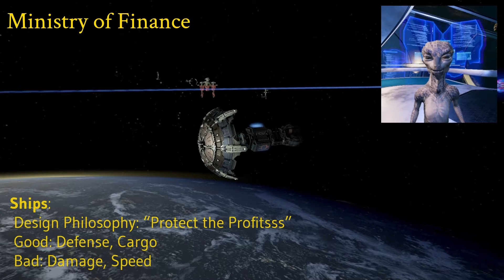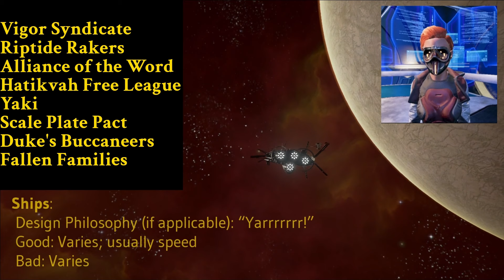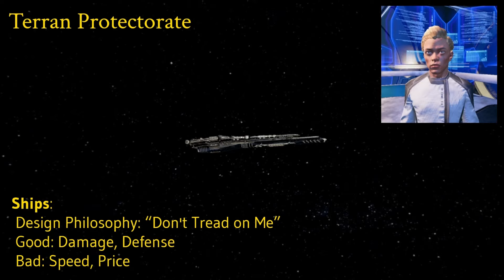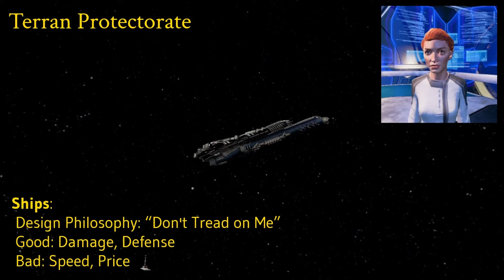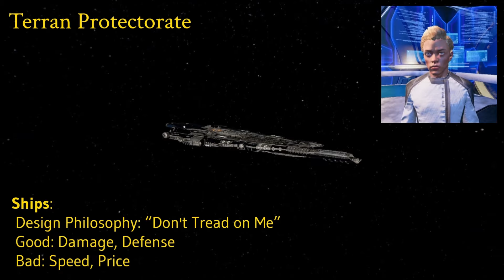X4 Oversimplified: Minor Guide to the Major Factions [New & Improved!]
In this video, we join Captain Snuggles on a brief journey through the strange realm of X4 faction lore! Now with 25% fewer conspiracy theories.

00:00 Introduction
01:07 Queendom of Boron
02:03 Split Families
03:00 Teladi Co. & Co.
04:07 Paranid & Pals
05:19 Minor Factions
06:05 Buckle Up
06:32 Argon & Antigone
08:50 Segaris Pioneers
10:38 Terran Protectorate
13:05 Thanks for Watching!